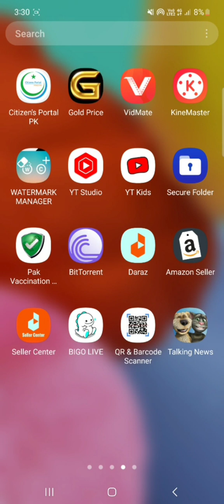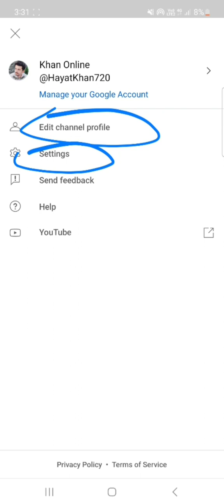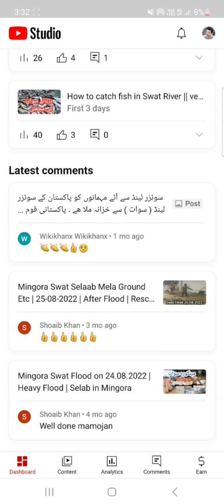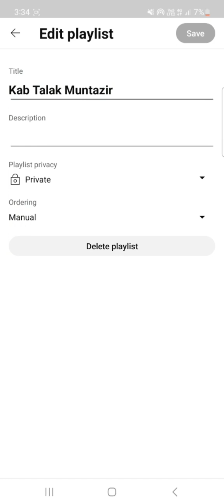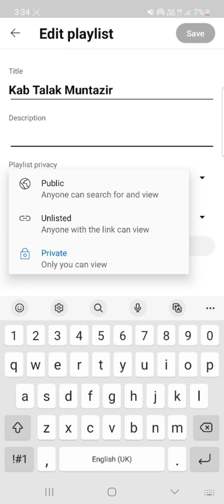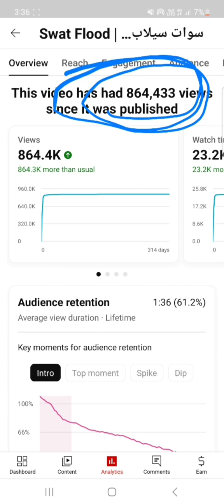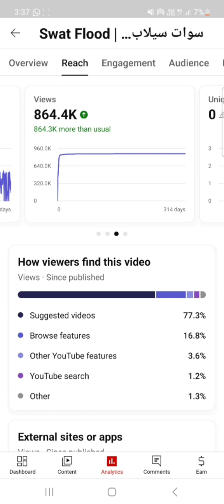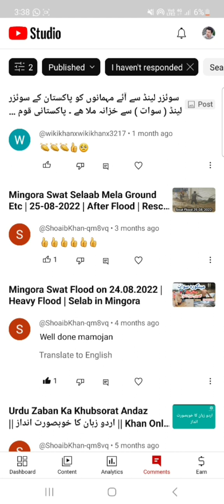How to Use Yt Studio || yt studio kese use kary || Youtube Studio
how to use youtube studio application